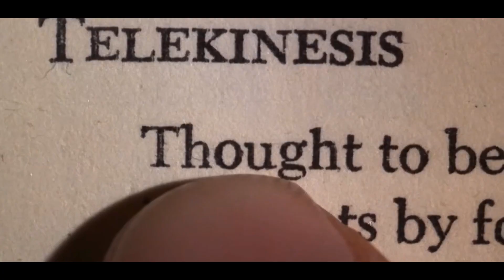Top 5 Back to School Horror Movies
It’s that chaotic time of year when the summer is coming to an end, and all the students are heading back to school, so let’s dust off those textbooks, sharpen those pencils and indulge in some awesome horror movies that fit that feeling of early September so well.